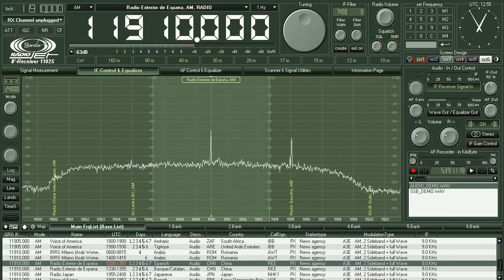Bonito RadioJet 11910kHz Radio Exterior de Espana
中国中継のスペイン語プロが大変良好です。